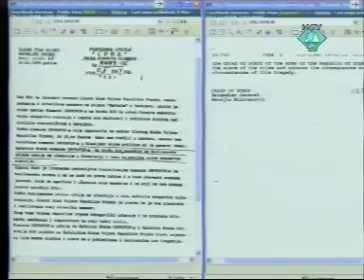Ген.Миловановић-Маркале?.mp4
Хаг.05.03.12.Ген.Миловановић,сведок тужилаштва вс.Караџић.